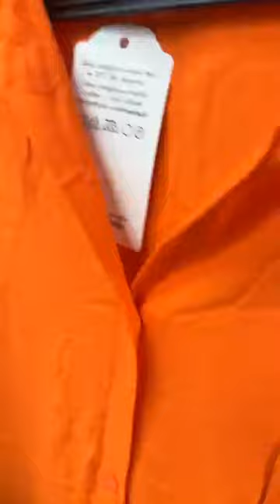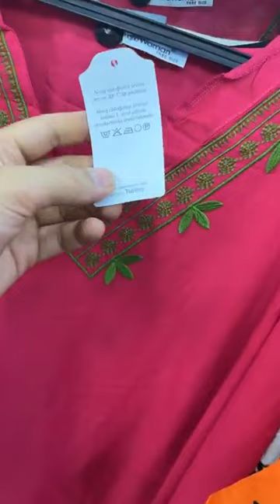لروب دو بلاج سومة ارررررض 55 الف بوتيك براهيم مودال طوندونس الاواخر 80 الف